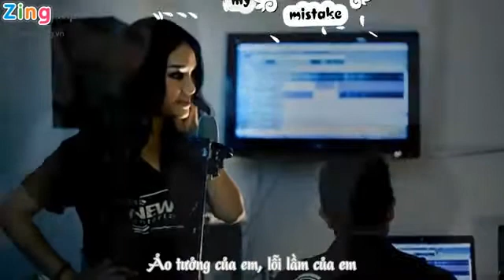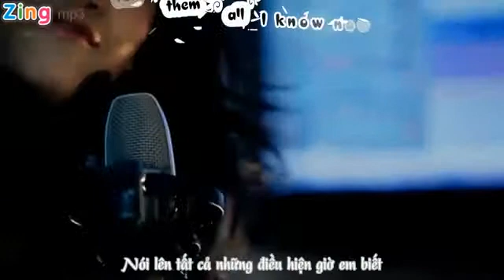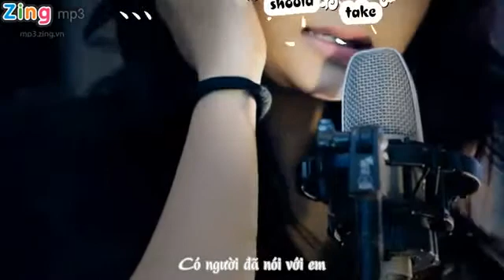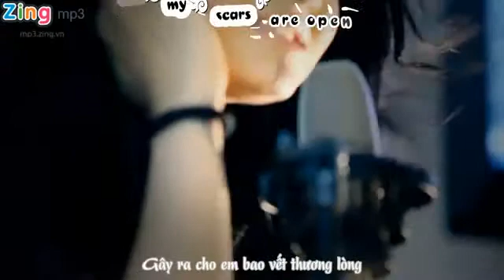Impossible Miu Lê avi